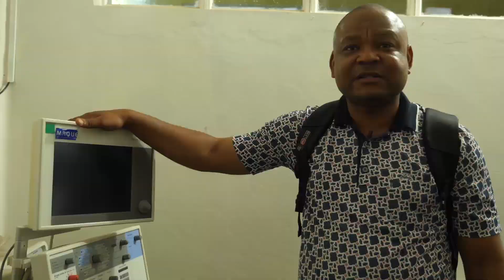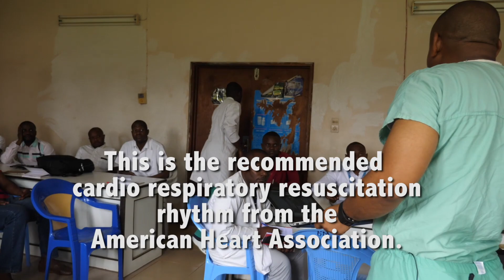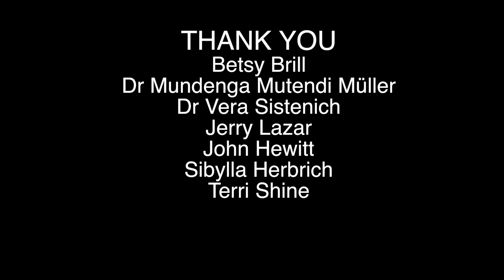STAYING ALIVE Emergency Medicine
Emergency medicine training is an emerging field in the Democratic Republic of Congo. HandUp Congo has facilitated and contributed to the training of medical personnel in several hospitals.

Thank you to our individual supporters:
Betsy Brill
Dr. Mundenga Mutendi Muller
Dr. Vera Sistenich
Jerry Lazar
John Hewitt
Sibylla Herbrich
Terri Shine

Thank you to our organisational supporters of HandUp Congo:
African Federation for Emergency Medicine
Blugibbon
CDCC Lemba Church Kinshasa
Cynthia Nadai
Dr. Germain Wassia
Dr. Patrick Ntontolo Ngangu
IME Kimpese Hospital
Prof. Dr. Sam Mampunza M.M
Rotary Australia World Community Service
Rotary Club Kinshasha Kingabwa
Rotary E-Club of Greater Sydney
The Lamar (Colorado) Rotary Club District 5470
Universite Protestante au Congo